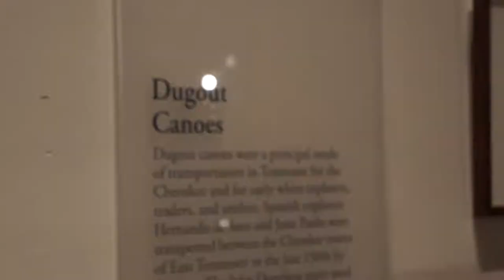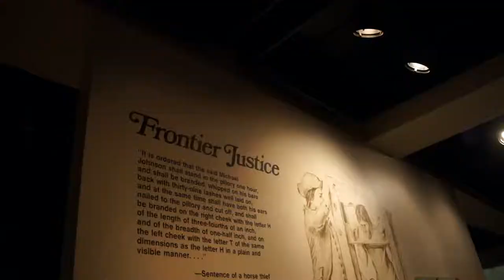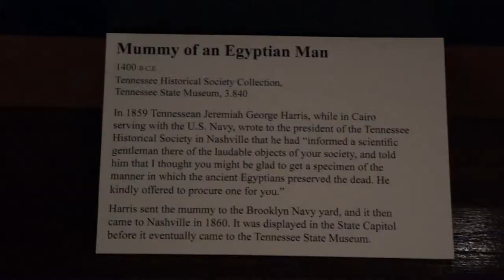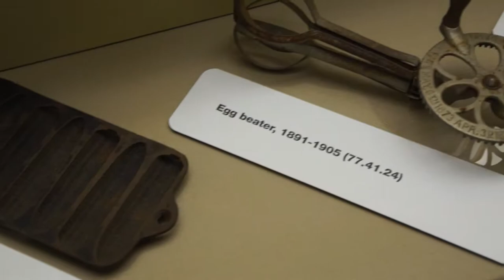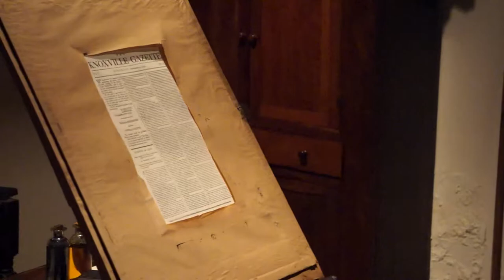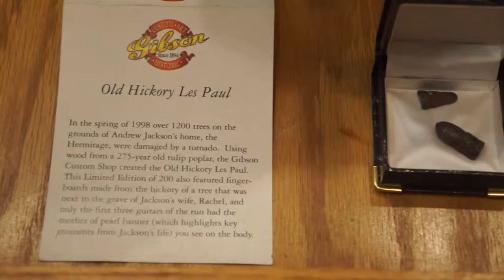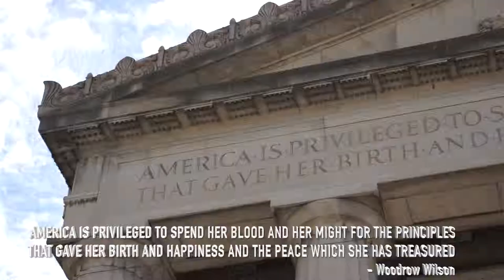Visiting the Tennessee State Museum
A short video tour of the Tennessee State Museum. Admission...FREE!